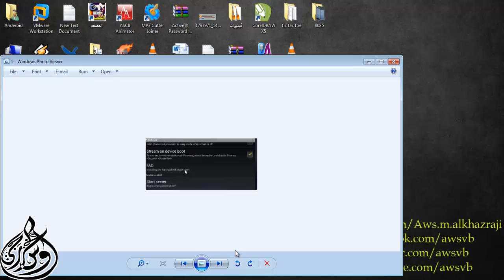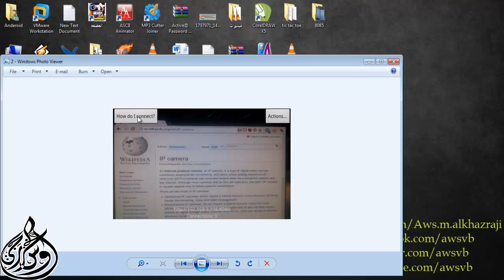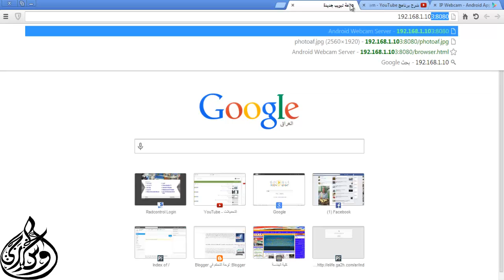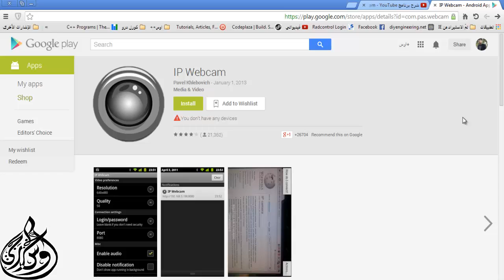حول كاميرة موبايلك الى كاميرا مراقبة